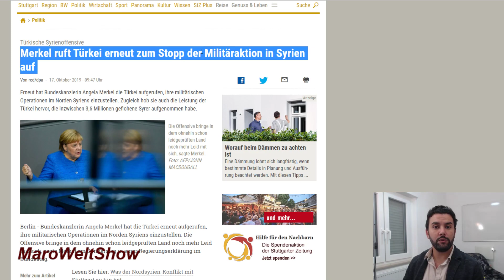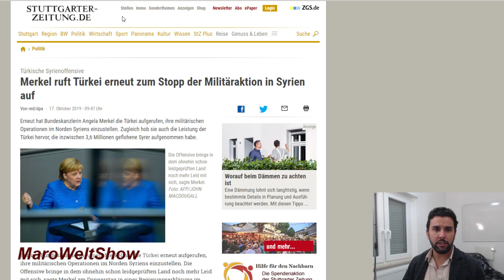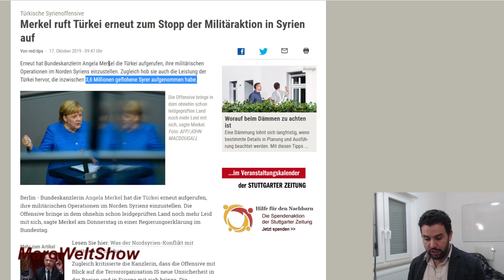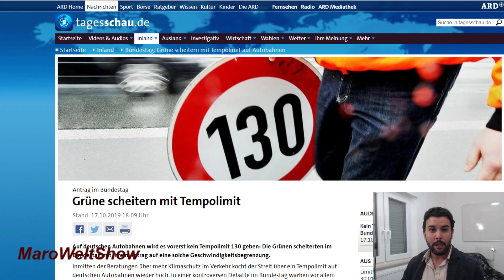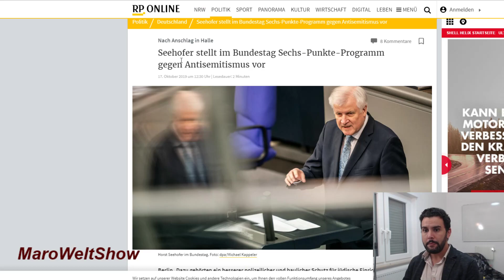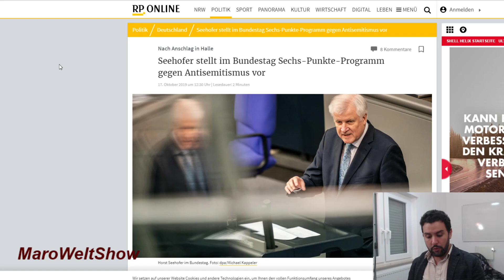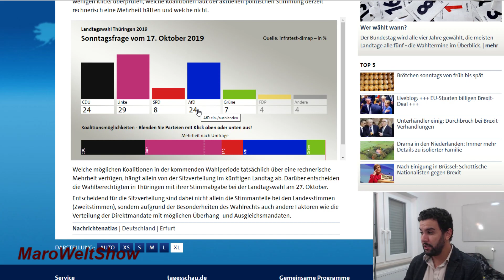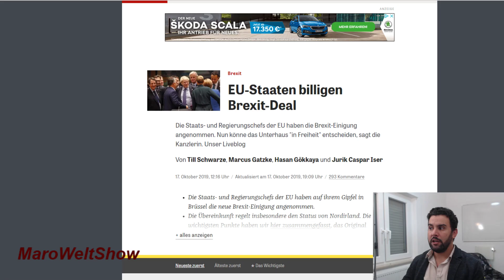ميركل غاضبة من تركيا / السرعة في ألمانيا / محاولة ترحيل عائلة لبنانية / قوانين مراقبة الانترنيت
الفيديو طويل لانه جمعت لكم اخبار كتيرة و مهمة كي تكونو على معرفة بكل شيء.
التفاصيل بالفيديو
مارو
المصادر باول تعليق
صمم ثيابك بنفسك من هنا